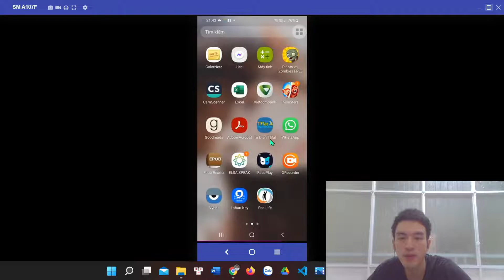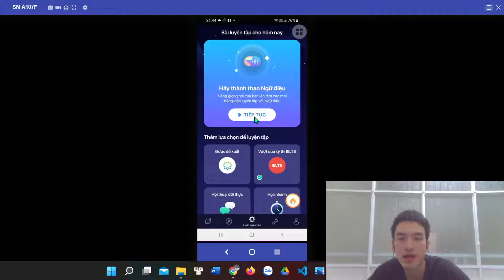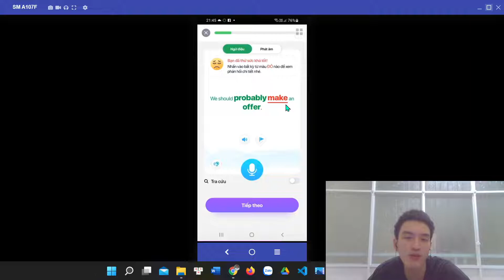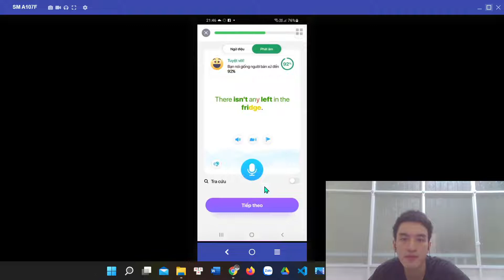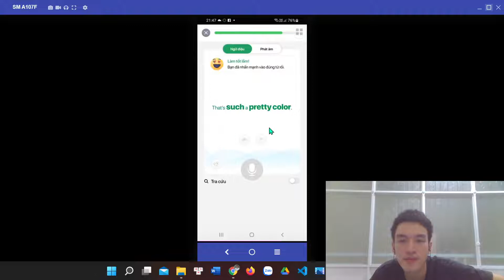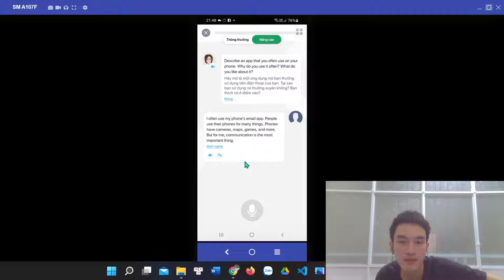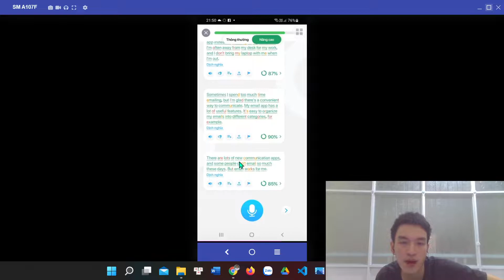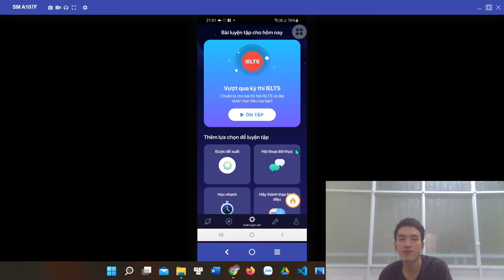Dùng ELSA SPEAK PRO để luyện phát âm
Điểm mạnh: giúp luyện phát âm rất tốt, có từ điển xịn giúp luyện phát âm, quét văn bản, tự tạo bài học.
Điểm yếu: chỉ check phát âm, giọng không rõ sẽ thấp điểm